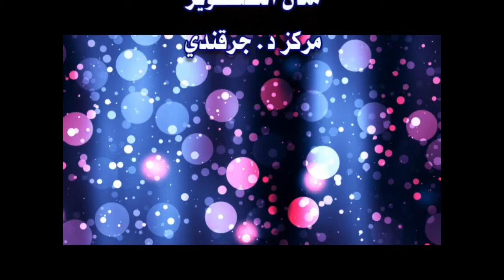الحلقه الاولى من برناج جبنه في جبنه كردفانيه مع الفنان الطيب سنار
البرنامج اجتماعي ثقافي رياضي